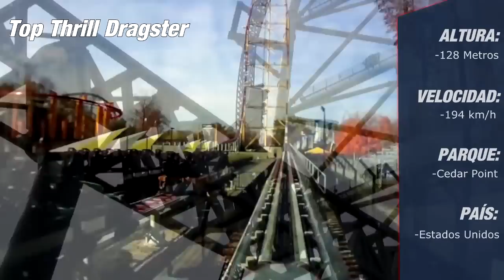Las 8 Montañas rusas más altas del mundo